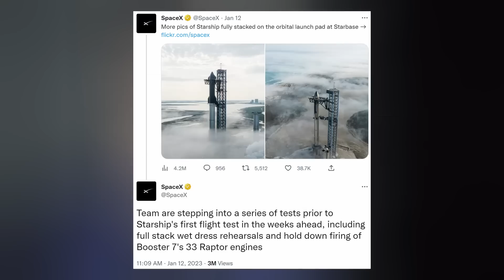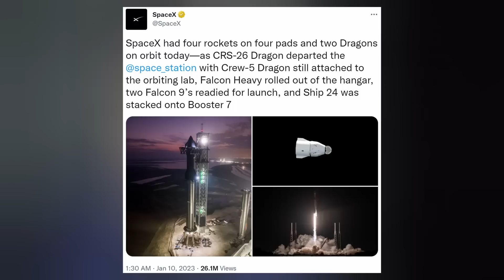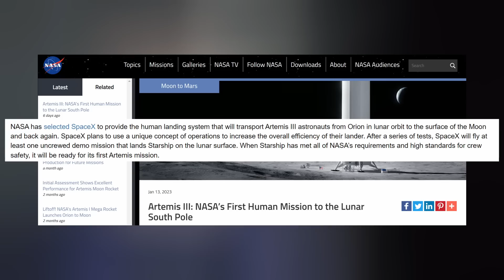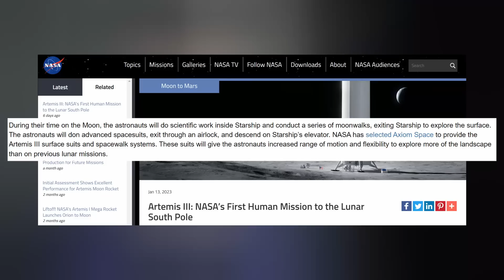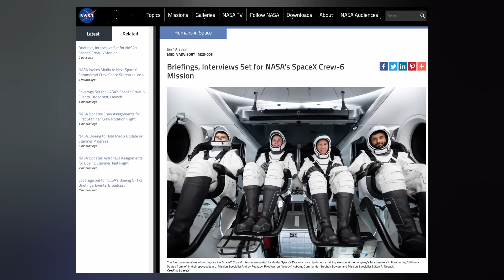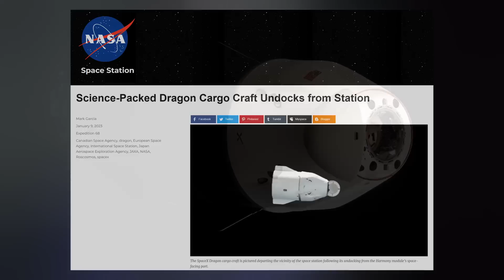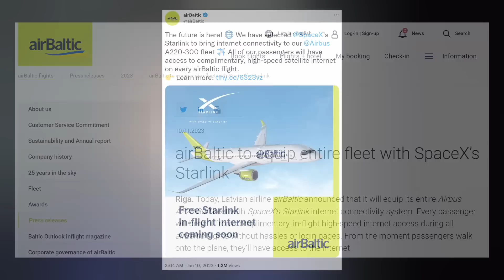SpaceX Starship Full Stack Enters Final Stretch Before First Orbital Flight, HLS Details Revealed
Watch unbiased, truthful news in Epoch TV on any device.

Starship Super Heavy has returned to the orbital launch pad as it closes in on the first orbital launch attempt. Dragon makes a splashdown. Falcon 9 completes multiple missions. And Falcon Heavy kicks off its busy launch cadence for 2023. Ep 362

THUMBNAIL: SpaceX

TIMESTAMPS:
Intro: 0:00
Starship: 0:20
Dragon: 4:45
Falcon Missions: 5:15
Starlink: 7:20